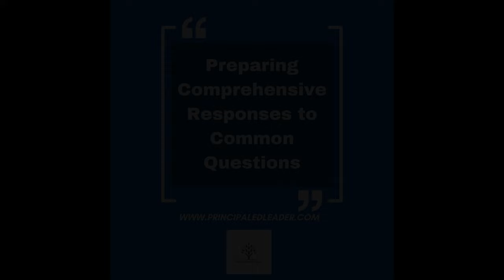Mastering the School Principal Interview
Discover essential School Principal Interview Tips in this detailed video, designed to you towards your dream job as a school principal.

⏰ Timecodes ⏰
00:00 Introduction
01:37 Strategy 1- Understanding School Vision and Culture
04:40 Strategy 2 - Preparing Comprehensive Responses to Common Questions
08:10 Strategy 3 - Demonstrating Leadership Competencies and Innovations